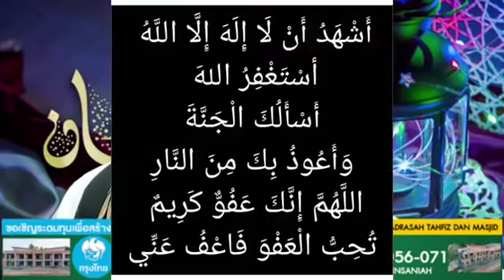มูซากาเราะยามเช้าวันที่2รอมฎอนรายการ..... รอมฎอนทีฉันคิดถึง (ep4)ความประเสริฐในรอมฎอน (2)